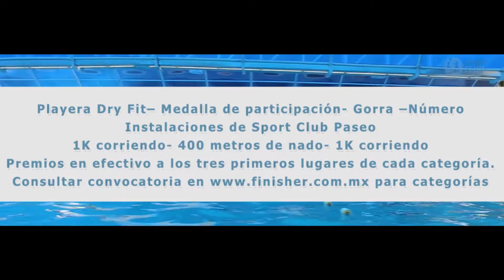4to. Aniversario Sport Club Paseo Tehuacán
Festejamos nuestro 4to aniversario con grandes eventos!!!